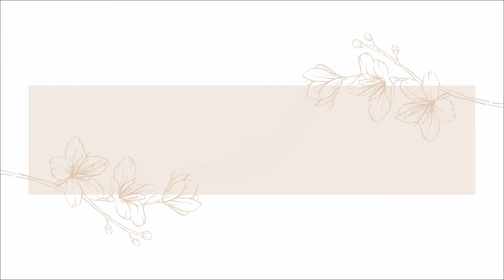CD Wall hanging for homedecor